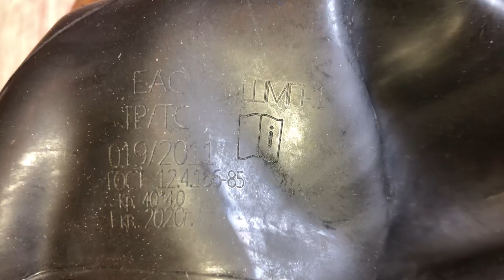Лицевая часть (маска) СИЗОД, ШМП-1 , рост 1, для промышленного противогаза Бриз «3301»